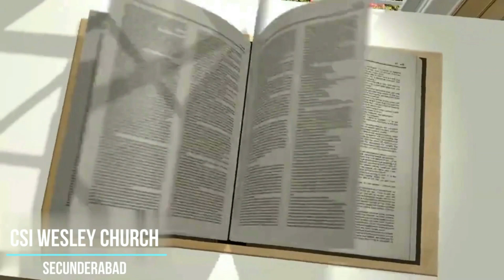Daily Devotion | 14 October 2021 | Rev. J. Nithil Kumar